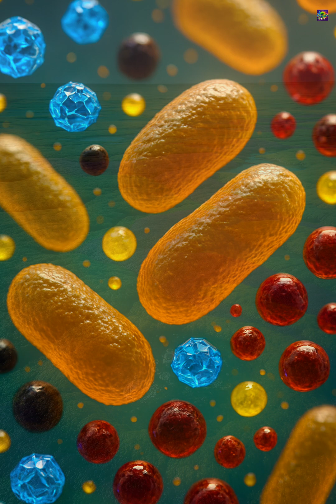Microbes: That Shape Every Mass Extinction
When we talk about mass extinctions, we talk about asteroids or volcanos, not. Microbes.

In this video, we explore how microbial metabolic success—from Cyanobacteria to methane-producers—repeatedly rewires Earth’s chemistry. Mass extinctions aren't just biological collapses; they are chemical transitions driven by the smallest life forms on the planet. Learn how microbes define the history of life.
Topics covered:
The Great Oxygenation Event
End-Permian Crisis and Sulfur Microbes
Methanogenic Climate Feedbacks
The Iron-Cycling Rule